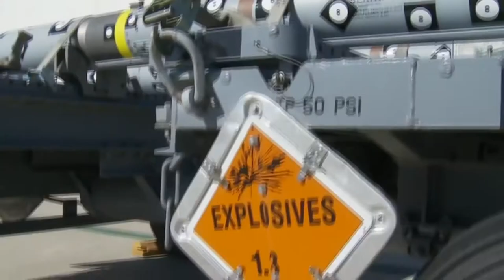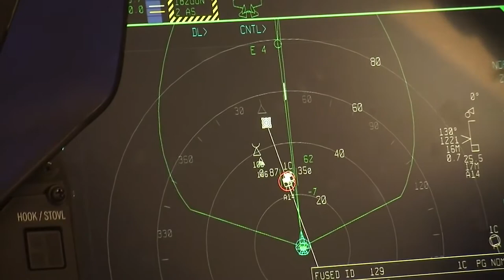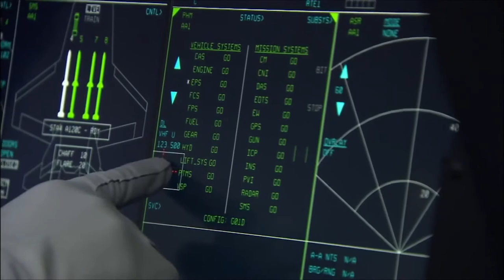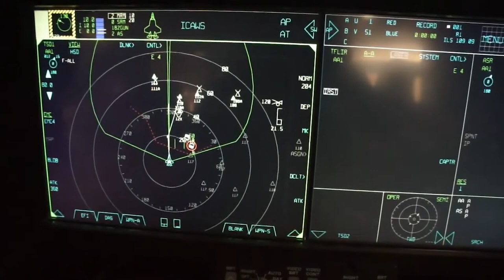Lockheed Martin F-35 Stealth Fighter First-AIM-120 AMRAAM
Descrição.
Altor: Elias Félix da Silva
Musica - Dont Look - youtube
Vídeo Editado,segue abaixo os Linkin da pesquisa.

   grahan tomlison
   f-35 teste pilot